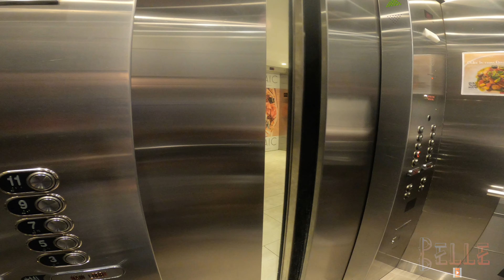HILTON TORONTO AIRPORT HOTEL & SUITES | AIRPORT RD MISSISSAUGA, ONTARIO CANADA